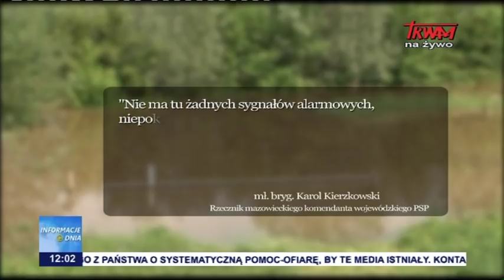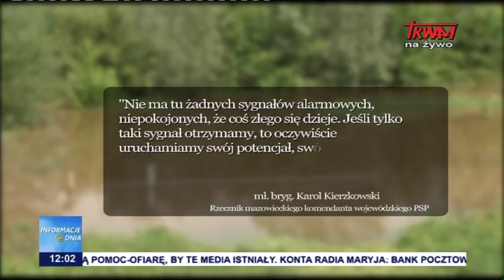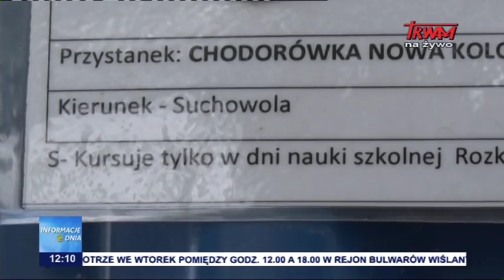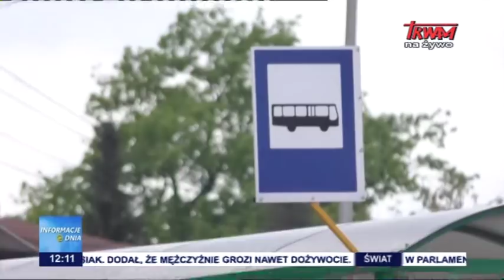Informacje Dnia 28.05.2019 [12.00]